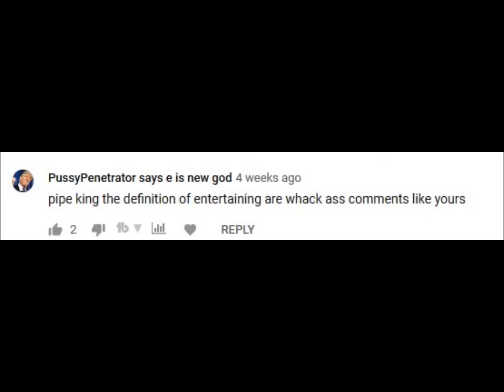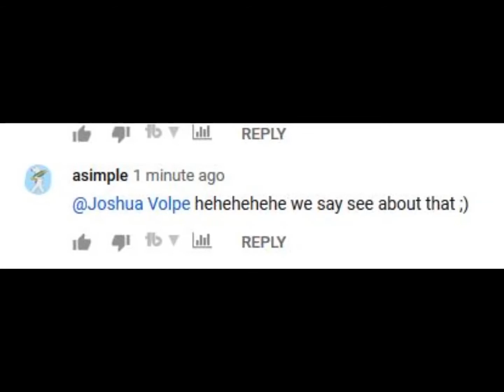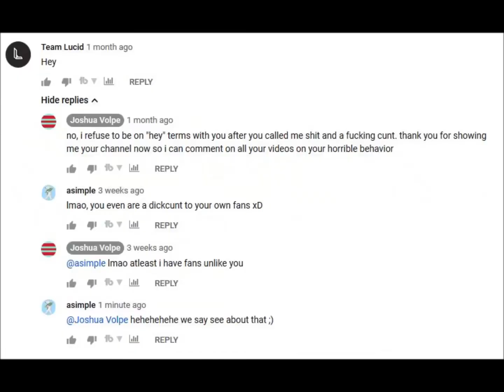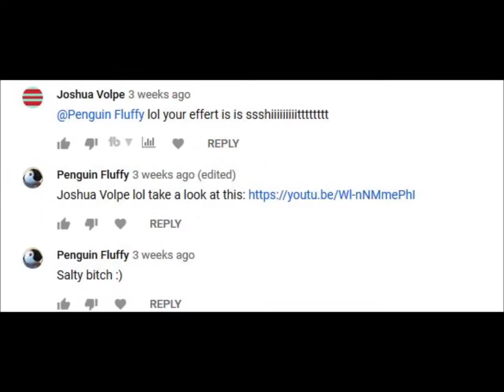COMRADES CHARGE AT TOXIC HATERS! (KRAUTS)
This is why you don't piss off a proud and patriotic community ;)

Hello, asimple comrades! Because of the amazing support, I am back! You guys are incredible, the support is mind-blowing for a small channel. I never expected this channel to create such a legendary community- and yet here we are today.

Daily videos from now on- one music + one gaming. Communist Pingu 5 should be rolling around the corner any time soon. Thank you once again, to all the comrades and especially the ones who defended this channel against this hateful krauts.